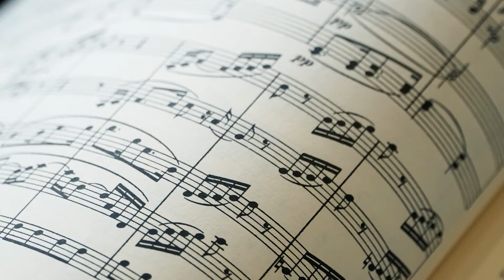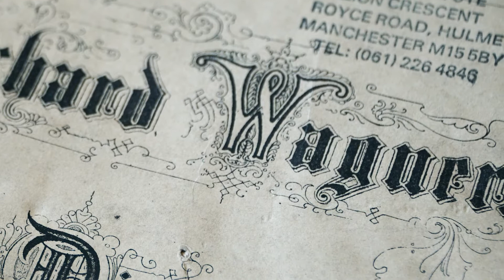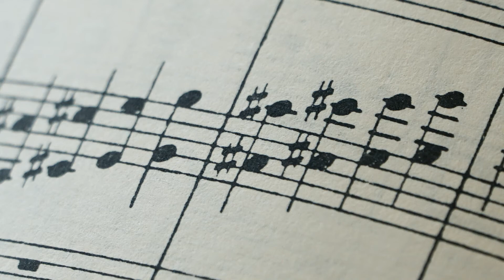The Halle in Sheffield - Conductor Nicholas Collon on Wagner, Mendelssohn & Brahms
The Bridgewater Hall Box Office - Grammy award-winning Augustin Hadelich plays Mendelssohn’s Violin Concerto, the composer’s most popular creation and a wondrous fusion of romantic melodiousness and classical restraint. It is an inspired, innovative work with a lullaby-like slow movement and a brilliant finale.

Brahms struggled as he wrote his First Symphony, a process that took some nineteen years, though it was well worth the wait. This masterpiece established him as the true heir and successor of his great hero Beethoven.

The inspiring Nicholas Collon begins with The Mastersingers Overture, a superb medley of themes from Wagner’s most warm-hearted and humorous opera.

The programme includes:

Wagner - Die Meistersinger: Prelude to Act I
Mendelssohn - Violin Concerto in E minor
Brahms - Symphony No.1

Nicholas Collon conductor
Augustin Hadelich violin -